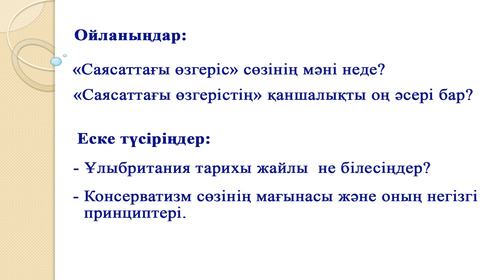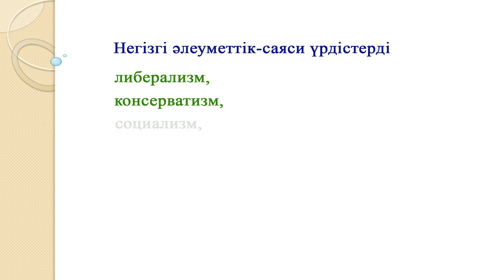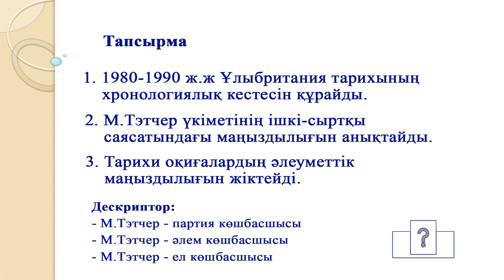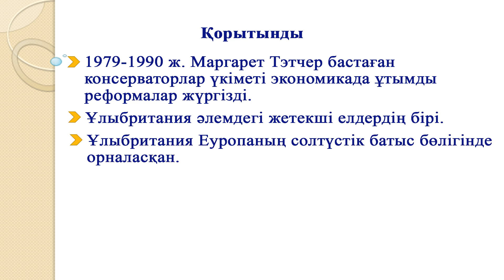IV тоқсан, Дүниежүзі тарих, 9 сынып, Неліктен Ұлыбританияда консерватизм жаңа консерватизммен ауысты